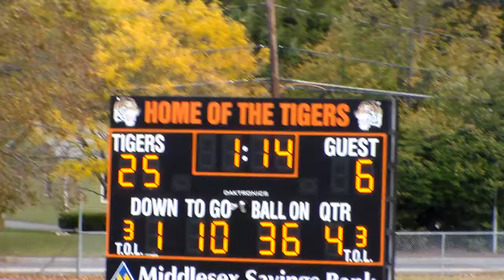Lineup for the handshake!!!! # 1 Seed locked up.